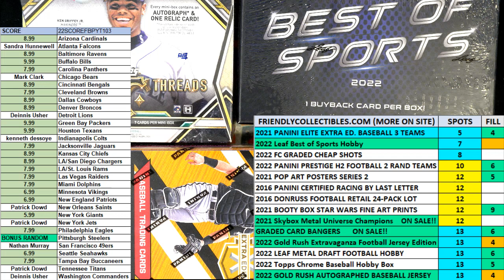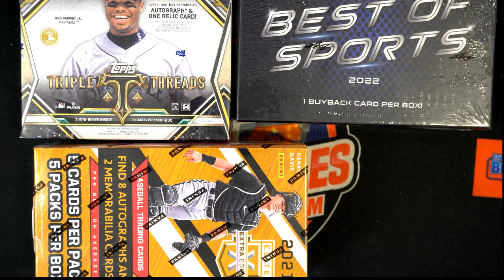2022 Leaf Best of Sports Hobby FILL A ID 22LEAFBOS128